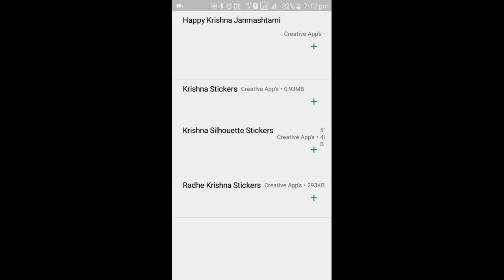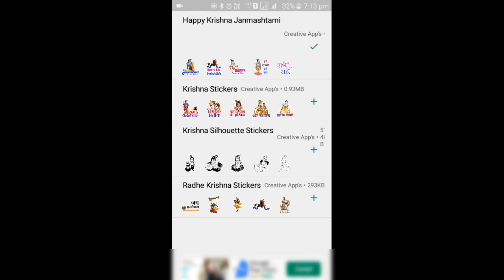Krishna_Janamashtami WhatsApp Stickers | Radhe Krishna stickers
"Tech Monday"
Hii. I'm Nitin